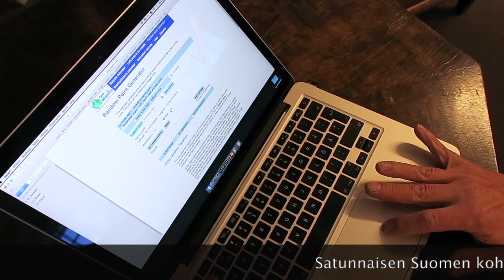Satunnainen Suomi -sarjassa vieraillaan Random Point Generatorin arpomissa paikoissa.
Eläkkeellä oleva yrityskonsultti rakentaa Päijänteen rannalle loma-asuntoa viiden tähden näköalalla. (c) Hämeen Sanomat/Lännen Media